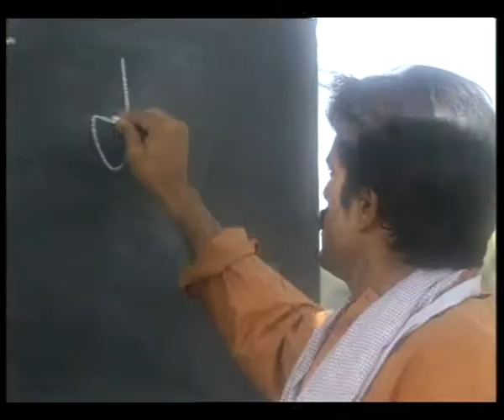Clip TEKAYDHAR 60 sec Segment100 00 03 880 00 01 04 760